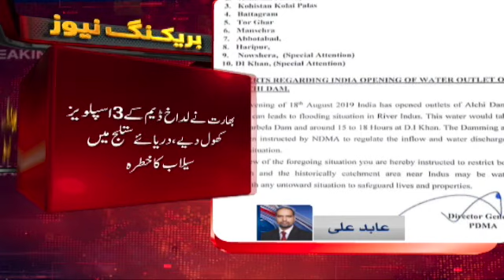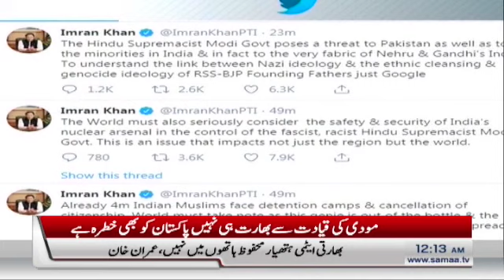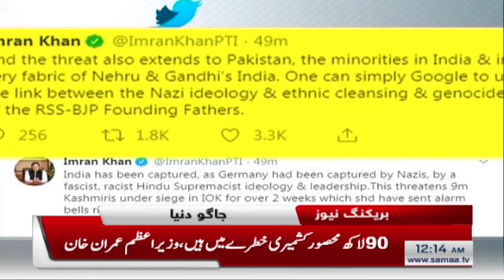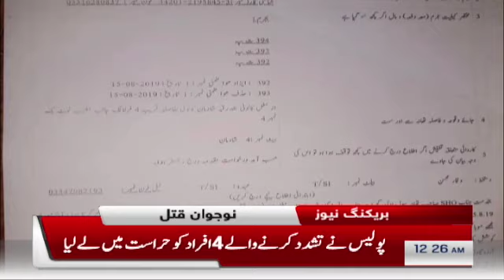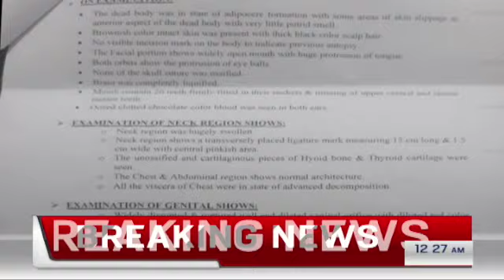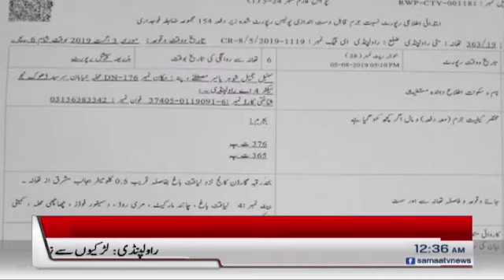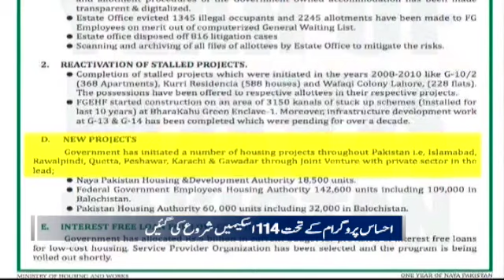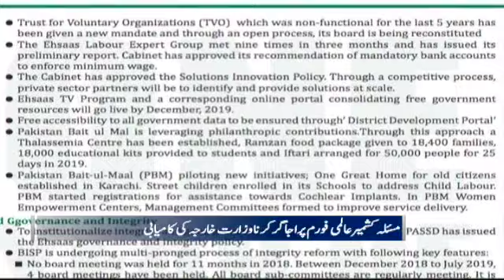Samaa Bulletin - 12AM - 19 August 2019